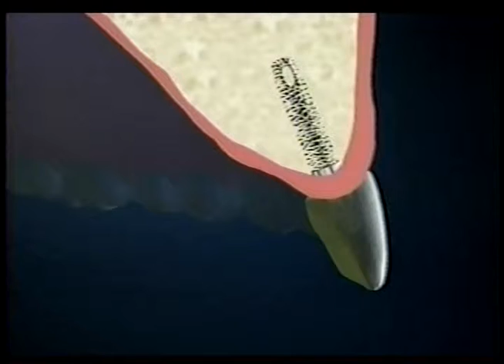Hartman short 6